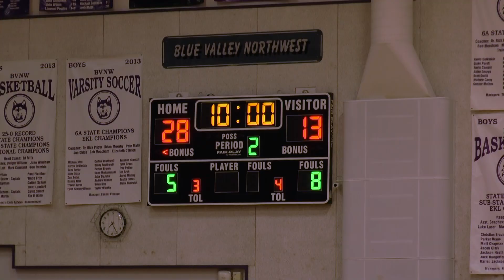Girl's Basketball vs. Blue Valley Southwest